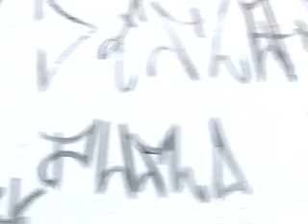VIOLÊNCIA TORCIDAS.flv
Violência nos estádios se espalham em outros pontos de Aracaju